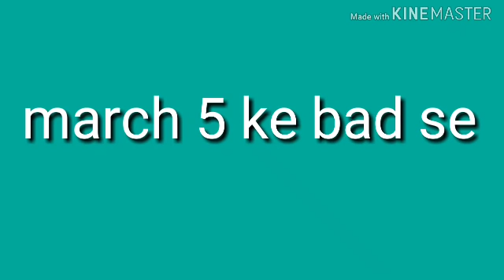VDO result big update 2018